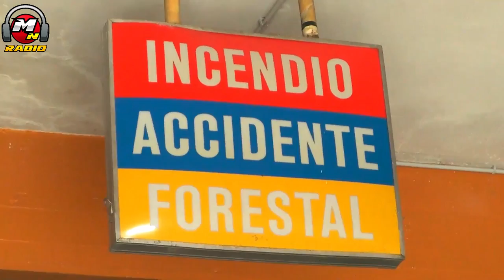BOMBEROS DE BARILOCHE RECIBEN ESCRITURA DE LA MANO DE CARRERAS